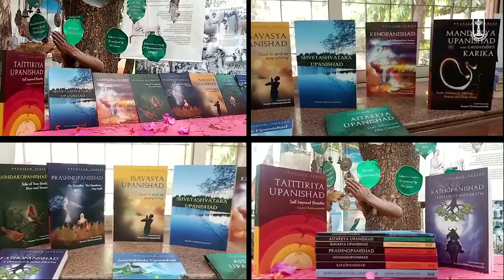19th Vedanta Course | Sandeepany Sadhanalaya | Chinmaya Mission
🌸 Chinmaya Mission invites applications for the 19th Residential Vedanta Course in English at Sandeepany Sadhanalaya, Mumbai, set to commence on 15 January 2024.

🌻 The Vedanta Course is a 2-Year intensive training programme designed by Swami Chinmayananda Himself to impart the life-transforming wisdom of Advaita Vedanta to young seekers ready to dive into a reflective journey of their true Self.

🌸 Mukhya Acharya - Swami Swaroopananda
🌸 Resident Acharya - Swami Advayananda (CIF, Kochi)

‼️ P.S - Last Date to APPLY is 30th November, 2023.

➡️ For any further queries, contact -
Ms. Kiran Sarafdar